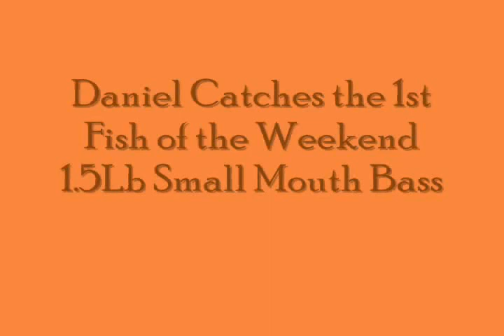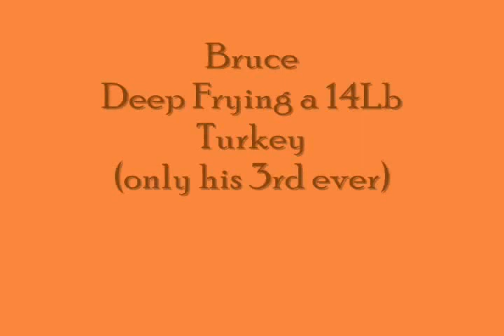Temagami father Son Fishing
"Uncle Bruce" invited his two buddies Greg (and his 10 y/o son) from Calgary and DanO (and DanO's son Tyler and Tyler's sons Daniel & Carter for a pickerel and bass father & son fishing weekend (Carter was in soccer and could not come). We held the second annual "Up Your Bass" competition which had a senior and junior division. The competition was fierce and everyone caught something. Here's a recap in video and pictures.